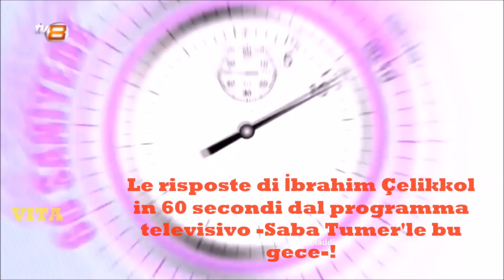Le risposte di İbrahim Çelikkol in 60 secondi 19 03 2014